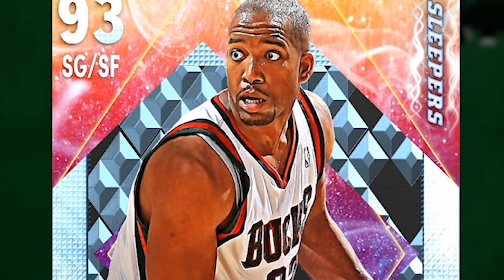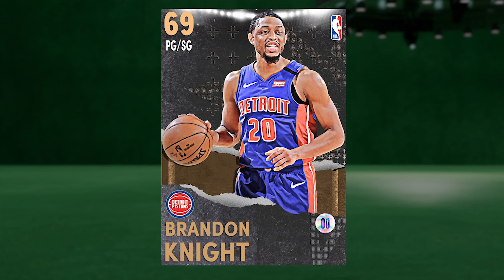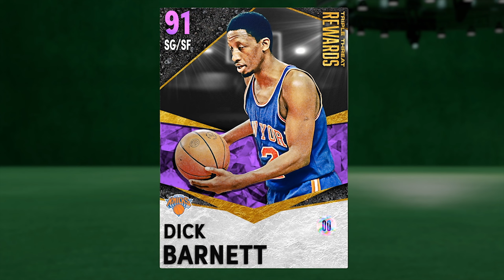I Drafted A *HOT* Valentine's Day Team in NBA 2K21 MyTeam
I draft a team of Valentine's Day players in NBA 2K21 MyTeam!